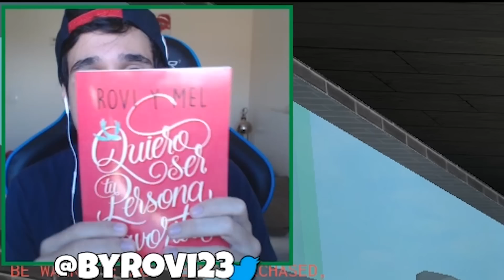EL MAYOR TYCOON DE ROBLOX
En el video de roblox de hoy vamos a jugar el mayor tycoon de roblox en español que existe en el juego!! Es muy epico!

¿Qué es ROBLOX? ROBLOX es un patio de juegos virtual en línea, donde los niños de todas las edades pueden interactuar, crear, divertirse y aprender de forma segura. Es único en que prácticamente todo en ROBLOX está diseñado y construido por miembros de la comunidad. ROBLOX está diseñado para niños de 8 a 18 años, pero está abierto a personas de todas las edades. Cada jugador comienza por elegir un avatar y darle una identidad. A continuación, pueden explorar ROBLOX - interactuando con otras personas charlando, jugando juegos o colaborando en proyectos creativos. Cada jugador también se le da su propia pieza de bienes raíces sin desarrollar, junto con una caja de herramientas virtual con el que diseñar y construir cualquier cosa - ya sea un rascacielos navegable, un helicóptero de trabajo, una máquina de pinball gigante, un juego multijugador "Capture the Flag" Otra creación, sin embargo, puesta en marcha. No hay ningún costo para esta primera parcela de tierra virtual. Al participar y al crear cosas interesantes, los miembros de ROBLOX pueden ganar distintivos especiales, así como ROBLOX ("ROBUX"). A su vez, pueden comprar el catálogo en línea para comprar ropa de avatar y accesorios, así como materiales de construcción de primera calidad, componentes interactivos y mecanismos de trabajo.